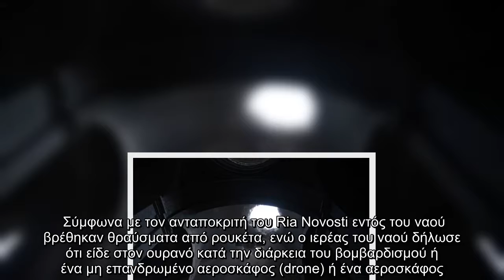Αρμενία : Καταστροφές σε καθεδρικό ναό – Τραυματίες τρεις δημοσιογράφοι